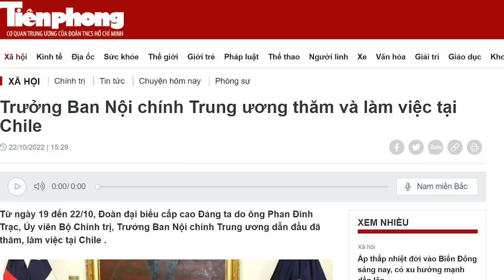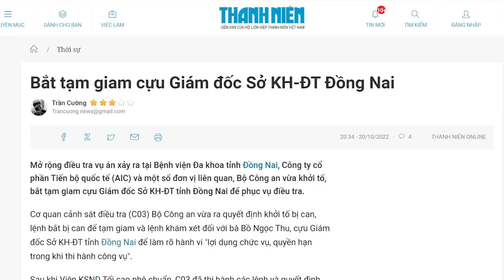Phan Đình Trạc gặp Bộ trưởng Bộ Quốc phòng nước ngoài làm gì?